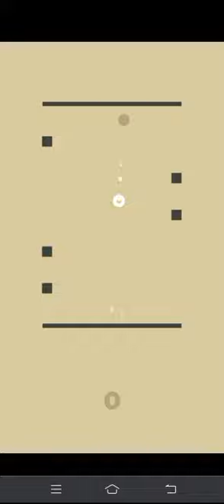Unstable Squares | Walkthrough CrazyGames online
Unstable Squares | Full Game Walkthrough | No Commentary
Unstable Squares
New Mobile game Walkthrough iOs Android, Ipad, Tablet App game

My name is BestCrazyGmaes. You can find many videos about the most popular new mobile games on your phone and tablet. Play like Spy, Assassin, and Mind reader and smash the enemies. Have fun

I make walkthroughs, gameplay, tutorials, how-to plays, funny & best moments games compilation (NOOB vs PRO vs HACKER), Best android, iPhone games idle, strategy, puzzle, action, adventure, runner games and many more.